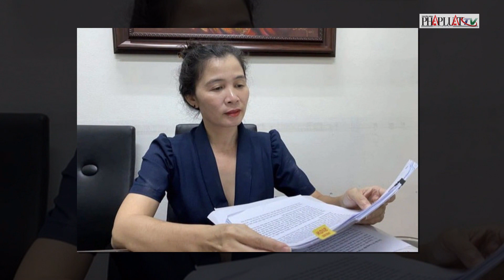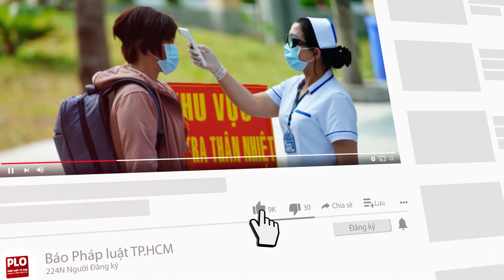Công an dựng lại hiện trường vụ nhà báo Hàn Ni bị 4 người xô xát - PLO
Các đơn vị liên quan Công an quận 7, TP.HCM đã tiếp nhận vụ việc nhà báo Hàn Ni và một nhóm người xảy ra xô xát tại trước khu vực nhà nhà báo Hàn Ni ở phường Tân Thuận Đông.